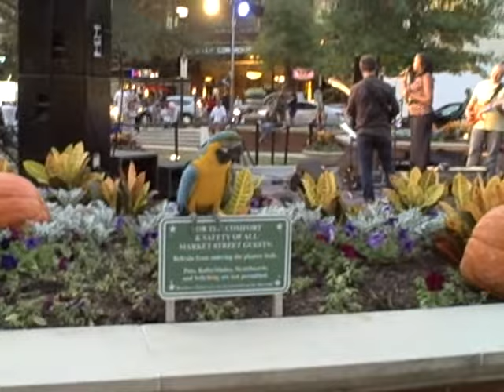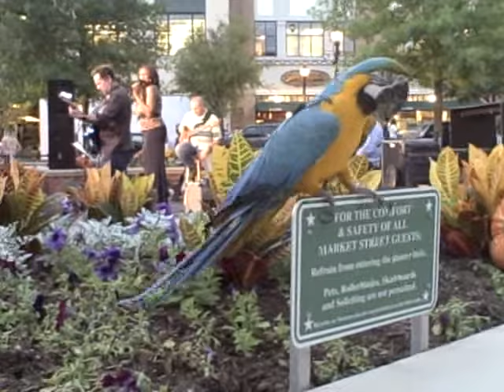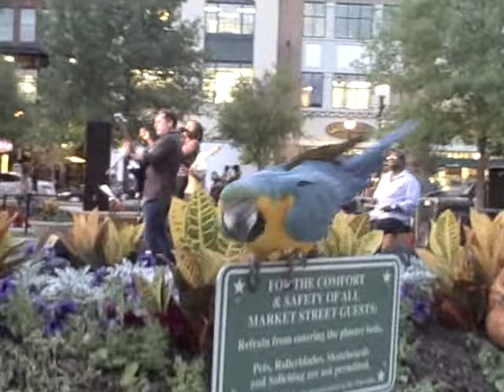Tiki Blue & Gold Macaw Enjoys Kim Prevost & Bill Solley Jazz Market Street Woodlands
Tiki Blue & Gold Macaw Enjoys Kim Prevost & Bill Solley Quartet Jazz Concert Market Street Woodlands Texas